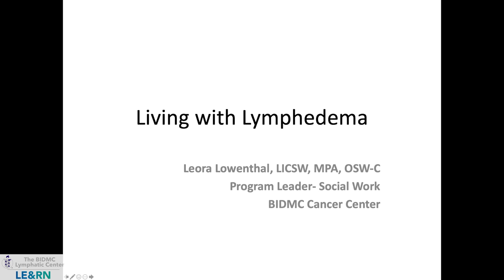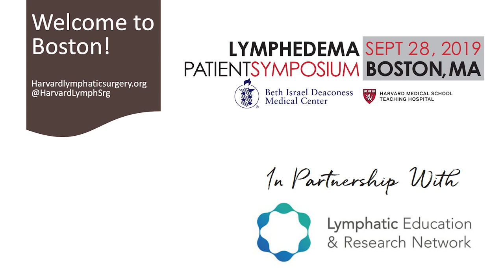Addressing the Emotional Stress of Living with a Chronic Disease - Leora Lowenthal, LICSW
Addressing the Emotional Stress of Living with a Chronic Disease - Leora Lowenthal, LICSW, OSW-C, MPA - Patient Symposium 2019